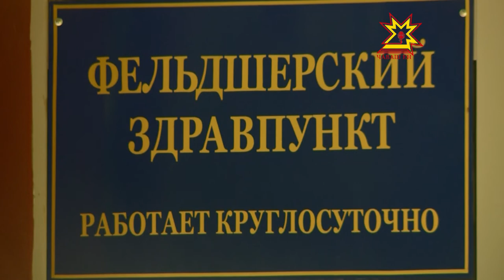Завод имени Чапаева будет продавать китайские мячи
Чебоксарское производственное объединение имени Чапаева  намерено заместить на рынке китайские мячи. Здесь реализуют программу инноваций. Сегодня о о перспективах  завода рассказали Главе Чувашии.